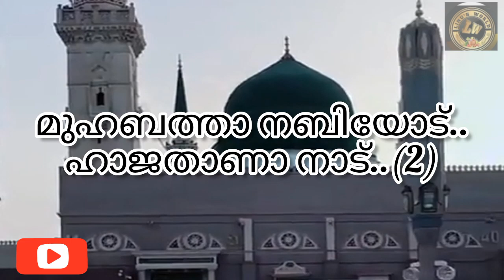nabidina song New/rabeeul awal 12/nabidina song Malayalam lyrics/nabidinasongstatus